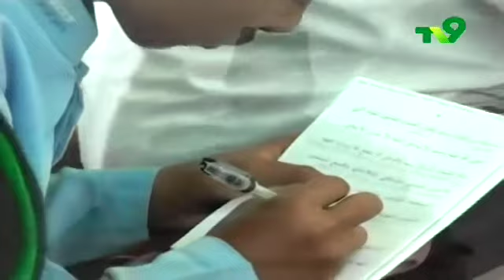KH. Abdul Ghofur - Kajian Kitab Jawahirul Ulum